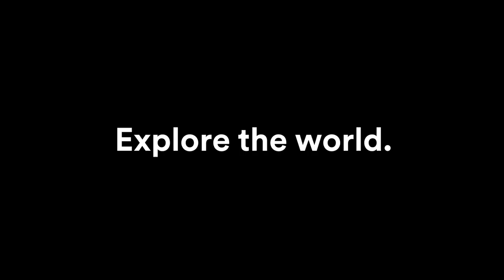Meet the team - Tejay van Garderen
Introducing Tejay van Garderen 🎤, our team’s self-declared “best singer,” who’s been known to blast some West Coast hip hop before hitting the racecourse. Learn more about Tejay.